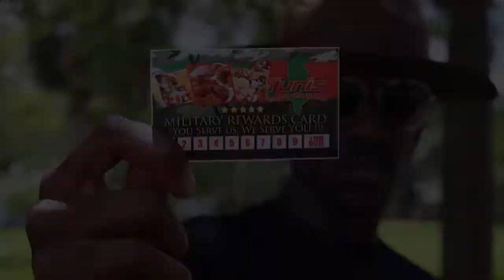Tunis Seafood, Wings & Subs - Drill Sergeant